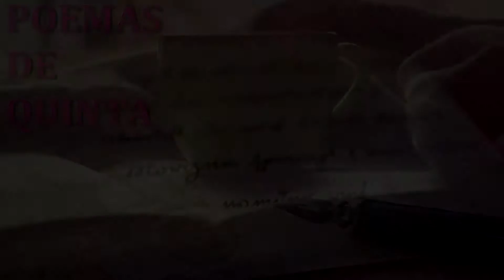POEMAS DE QUINTA - José - Carlos Drummond de Andrade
Seção do Bem Viver Canal dedicado à Poesia

José não dorme, não cansa, não morre, ele é duro, apenas segue. Sua dureza é o que existe e tudo mais é o nada no qual ele se funde.

Escrito durante a Segunda Guerra Mundial e da ditadura de Vargas, José, apesar da dureza, ainda tem o impulso de continuar seguindo. Mesmo sem saber para onde.

Siga o Bem Viver Canal também em outras redes

JOSÉ

E agora, José?
A festa acabou,
a luz apagou,
o povo sumiu,
a noite esfriou,
e agora, José?
e agora, você?
você que é sem nome,
que zomba dos outros,
você que faz versos,
que ama protesta,
e agora, José?

Está sem mulher,
está sem discurso,
está sem carinho,
já não pode beber,
já não pode fumar,
cuspir já não pode,
a noite esfriou,
o dia não veio,
o bonde não veio,
o riso não veio,
não veio a utopia
e tudo acabou
e tudo fugiu
e tudo mofou,
e agora, José?

E agora, José?
Sua doce palavra,
seu instante de febre,
sua gula e jejum,
sua biblioteca,
sua lavra de ouro,

seu terno de vidro, sua incoerência,
seu ódio – e agora?

Com a chave na mão
quer abrir a porta,
não existe porta;
quer morrer no mar,
mas o mar secou;
quer ir para Minas,
Minas não há mais.
José, e agora?

Se você gritasse,
se você gemesse,
se você tocasse
a valsa vienense,
se você dormisse,
se você cansasse,
se você morresse

Mas você não morre,
você é duro, José!

Sozinho no escuro
qual bicho-do-mato,
sem teogonia,
sem parede nua
para se encostar,
sem cavalo preto
que fuja a galope,
você marcha, José!
José, pra onde?

Carlos Drummonde de Andrade